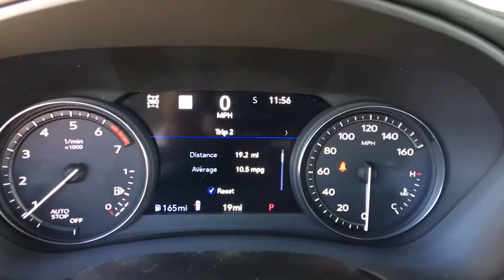2019 Cadillac XT4 Denver, Lakewood, Wheat Ridge, Englewood, Littleton, CO CD6805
Red N 2019 Cadillac XT4 available in Denver, Colorado at Medved Chevrolet Cadillac. Servicing the Lakewood, Wheat Ridge, Englewood, Littleton, CO area.

11001 West I-70 Frontage Road N

2019brCadillacbrXT4brSportbr2.0L I4 Turbochargedbrbrbr22/29 City/Highway MPGbrbrbrExit Kipling, Exit Ward, but Exit the GIANT Medved Autoplex. Everyone said, Go to Medved!
Preferred Equipment Group 1SG,3.47 Axle Ratio,Wheels: 18 10-Spoke Diamond Cut/Argent Met Alloy,20 Twin 5-Spoke Alloy Wheels,Wheel Locks,Leatherette Seating Surfaces,Leather Seating Surfaces w/Mini-Perforated Inserts,Standard Suspension,Cold Weather Package,Comfort & Convenience Package,Technology Package,Radio: Cadillac User Experience AM/FM Stereo,Radio: Cadillac User Experience w/Embedded Nav,Dual Panel Glass Sunroof w/Power Tilt/Sliding,Front & Rear All-Weather Floor Liners (LPO),Driver Awareness Package,Driver Assist Package,Enhanced Visibility Package,Front License Plate Bracket,8-Way Power Driver Seat Adjuster,6-Way Power Passenger Seat Adjuster,8-Way Power Passenger Seat Adjuster,Driver Seat Massage Control,Front Passenger Seat Massage Control,4-Way Driver Seat Power Lumbar Control,4-Way Passenger Seat Power Lumbar Control,Rear Camera Mirror Washer,Auto-Dimming Inside Rear-View Mirror,Heated Outside Mirrors w/Integrated Turn Signal,Body-Color Heated Power-Adjustable Outside Mirrors,Rear Camera Mirror,Cruise Control w/Set & Resume Speed,Wireless Charging,Heated Driver & Front Passenger Seats,Heated Rear Outboard Seating Positions,Air Ionizer,Heated Automatic Steering Wheel,Advanced Adaptive Cruise Control,Ventilated Driver & Front Passenger Seats,SD Card Reader,Manual Rake & Telescopic Steering Column,Power Rake & Telescopic Steering Column,Power Rear Liftgate,Hands-Free Liftgate,IntelliBeam Automatic High Beam Control,Front & Rear Park Assist,4.2 Diagonal Color Display Driver Info Center,Following Distance Indicator,Forward Collision Alert,8 Diagonal Color Display Driver Info Center,Lane Keep Assist w/Lane Departure Warning,Low Speed Forward Automatic Braking,Automatic Parking Assist w/Braking,Front Pedestrian Braking,7-Speaker Audio System w/Auxiliary Amplifier,Bose Centerpoint Surround Sound 13-Speaker System,HD Surround Vision,Reconfigurable Full-Color Head-Up Display,Forward & Reverse Automatic Braking,HD Rear Vision Camera,Variably intermittent wipers,Auto-dimming Rear-View mirror,7 Speakers,Compass,Variable valve control,AM/FM radio: SiriusXM,Exterior Parking Camera Rear,Blind spot sensor: warning,Emergency communication system: OnStar and Cadillac connected services capable,4-Wheel Disc Brakes,Air Conditioning,Electronic Stability Control,Front Bucket Seats,Front Center Armrest,Leather Shift Knob,Spoiler,Tachometer,Voltmeter,ABS brakes,Auto-dimming door mirrors,Automatic temperature control,Brake assist,Bumpers: body-color,Delay-off headlights,Driver door bin,Driver vanity mirror,Dual front impact airbags,Dual front side impact airbags,Four wheel independent suspension,Front anti-roll bar,Front dual zone A/C,Front reading lights,Fully automatic headlights,Garage door transmitter,Heated door mirrors,Illuminated entry,Knee airbag,Leather steering wheel,Low tire pressure warning,Memory seat,Occupant sensing airbag,Outside temperature display,Overhead airbag,Overhead console,Panic alarm,Passenger door bin,Passenger vanity mirror,Power door mirrors,Power driver seat,Power passenger seat,Power steering,Power windows,Radio data system,Rain sensing wipers,Rear anti-roll bar,Rear reading lights,Rear seat center armrest,Rear window defroster,Rear window wiper,Remote keyless entry,Roof rack: rails only,Security system,Speed control,Speed-sensing steering,Split folding rear seat,Sport steering wheel,Steering wheel mounted audio controls,Telescoping steering wheel,Tilt steering wheel,Traction control,Trip computer